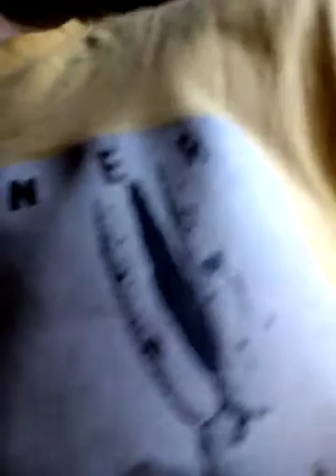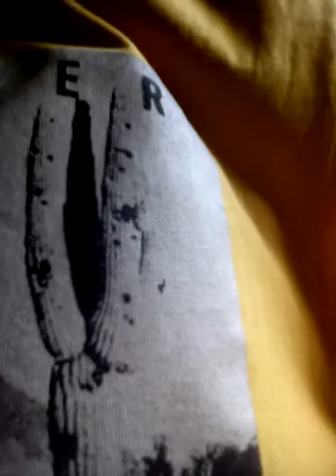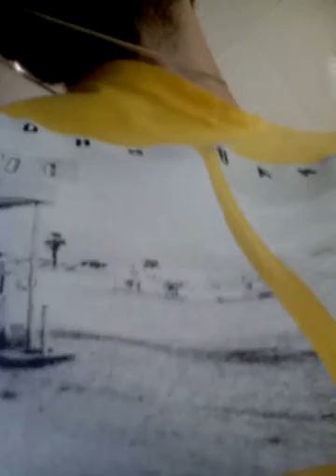выкладыавю треш, ибо нет фотика IM PAINTER AND I NOT HAVE CAMERA, TO STAMP MY DRAWING PROCESS! HELP!